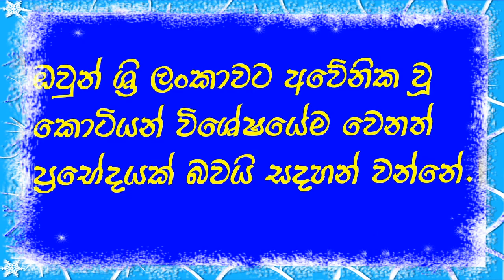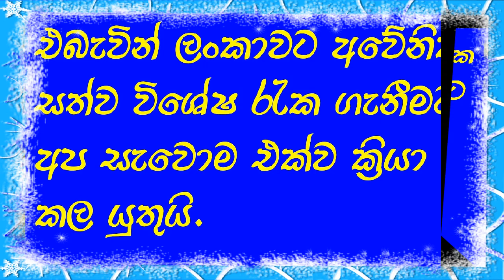Sri Lankan Black Leopard (kalu kotiya)-sinhla video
Sri Lankan Black Leopard